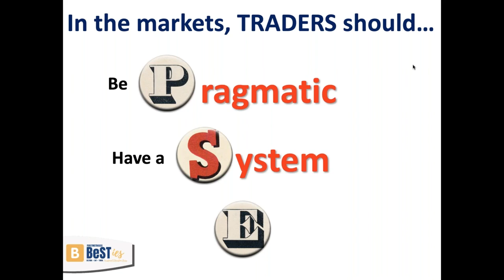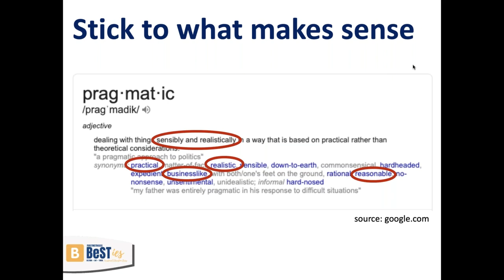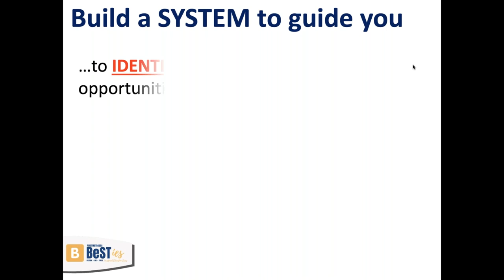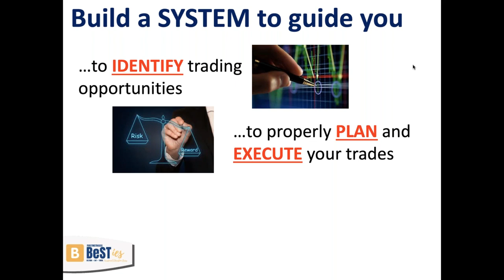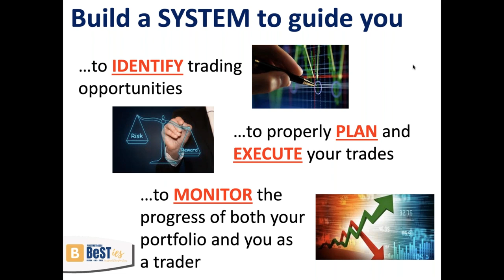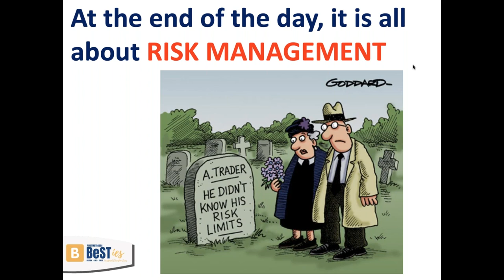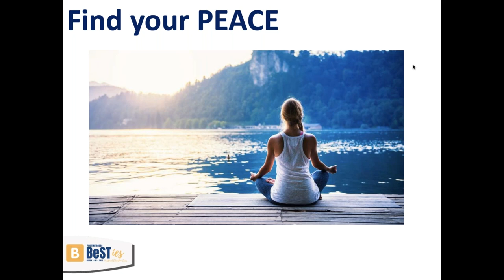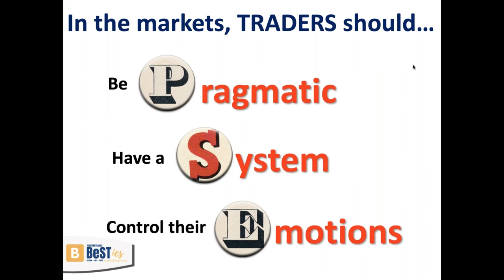Webinar: Developing the Trader's Mindset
BeSTies Webinar Series: Developing the Trader's Mindset

Speaker: Aaron Say, FirstMetroSec
Host: Cara Tomada, FirstMetroSec
Aired on January 28, 2019

BeSTies is a series of webinars by Andro Beltran, Aaron Say, and Marc Tarog, who put the BEST in BeSTies Investment Educational Series. Hear from 3 different speakers who have a different approach in saving and investing from beginners, intermediate, and advanced investors/traders.

ATTEND OUR SEMINARS:

to view the full schedule of all our seminars and events.

JOIN OUR GROWING COMMUNITIES

USE OUR OFFICIAL HASHTAG